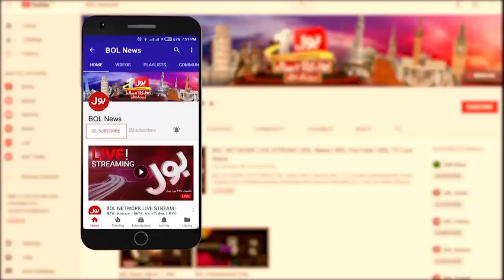PTI Government vs TLP | Ab Pata Chala | Usama Ghazi | 8 Nov 2021 | Complete Episode